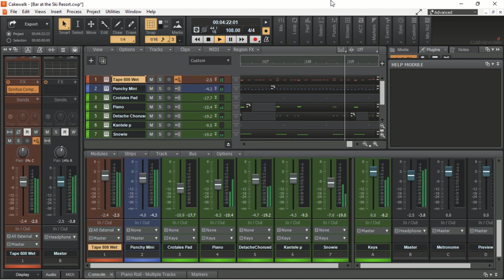Bar at the Ski Resort (isolated synth tracks)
Documenting recording progress on a called "Bar at the Ski Resort," which will be a track off my next album "The Harvest."